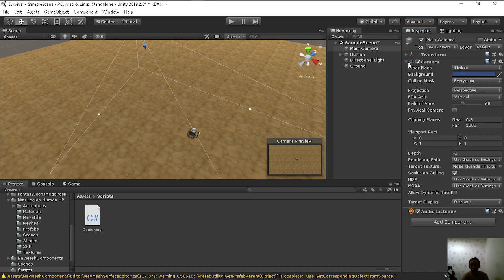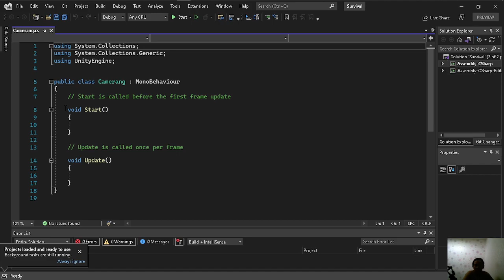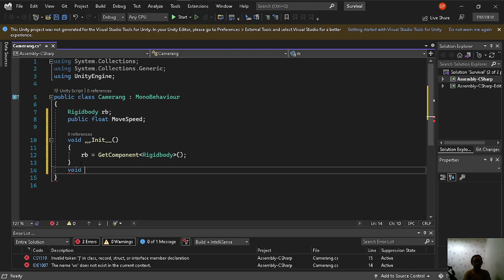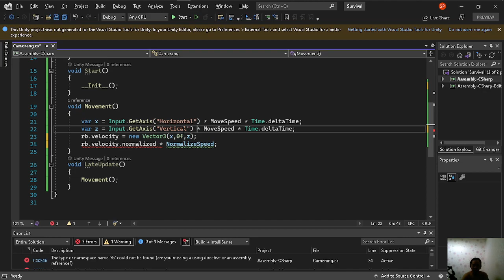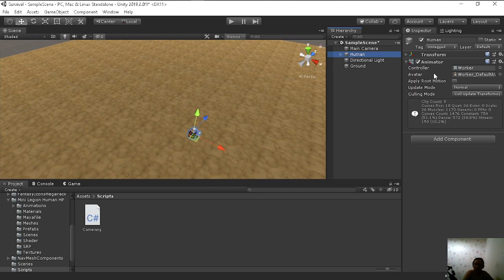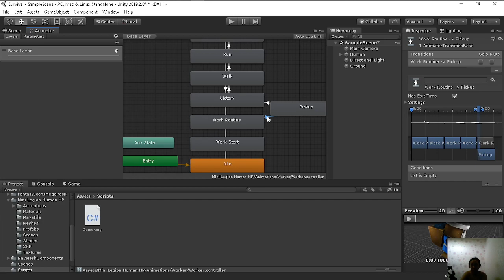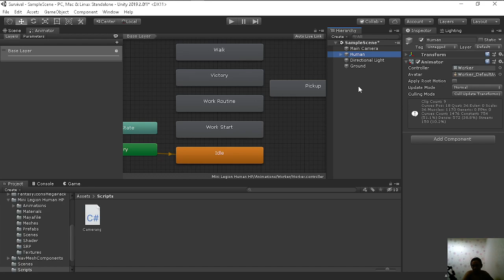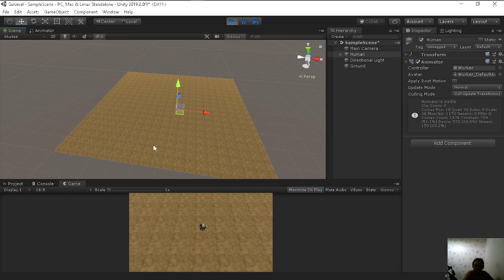Cambodia (Khmer) Unity3d Survival មេរៀន​ទី 3